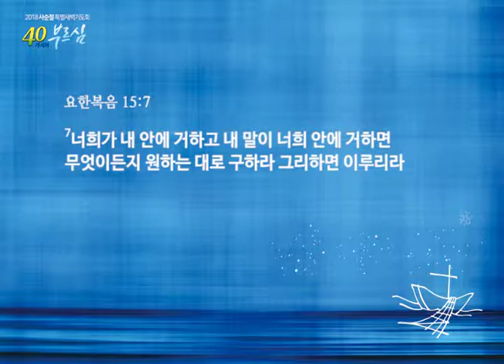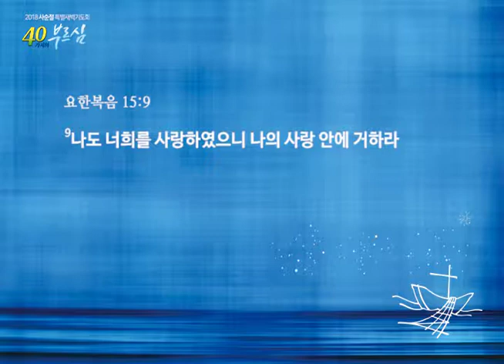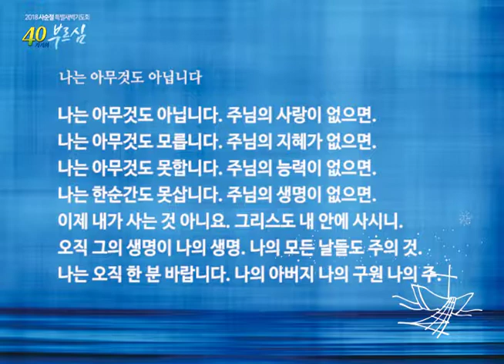주님의 사랑 안으로 부르심 : 제자들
2018 사순절 특별 새벽기도회 "40가지의 부르심" 서른다섯번째